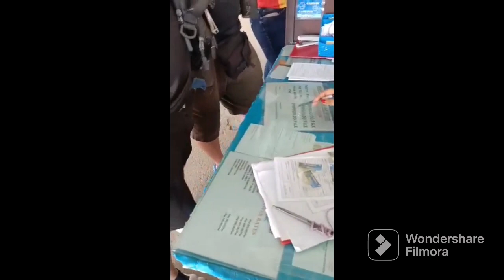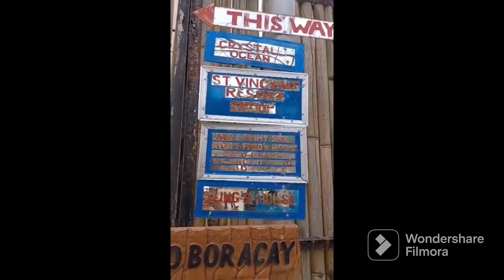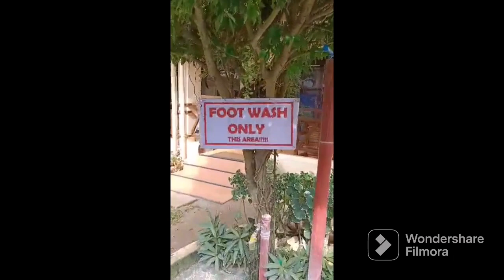Team Bicol goes to BORACAY Part 1! 🏊🏄🌅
3 days and 2 nights sa Boracy!!! Wow!!!
Panuorin nyo ang buong vlog para malaman kung magkano ang nagastos..

Discounted dahil sa mga Senior😂